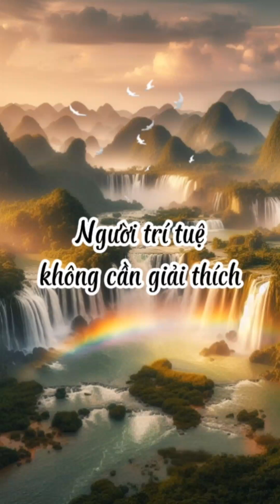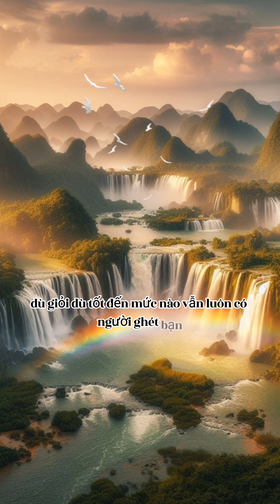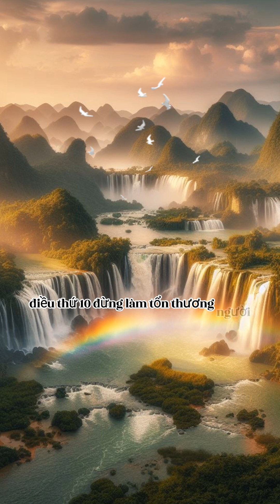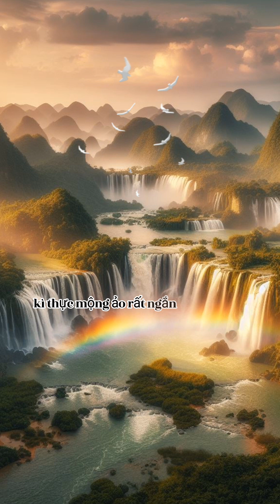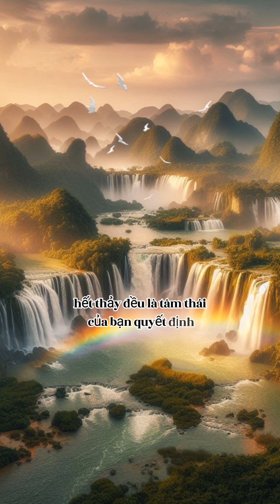người trí tuệ